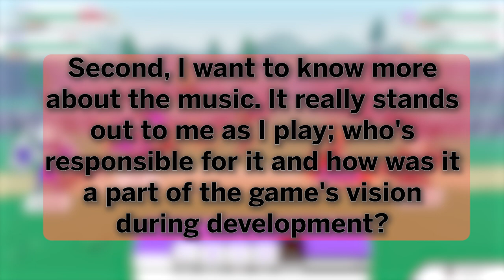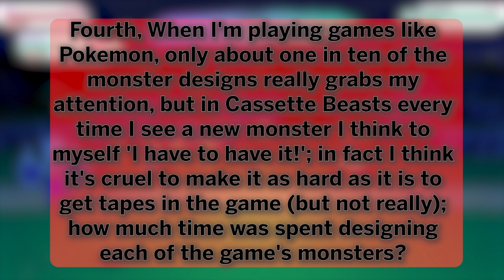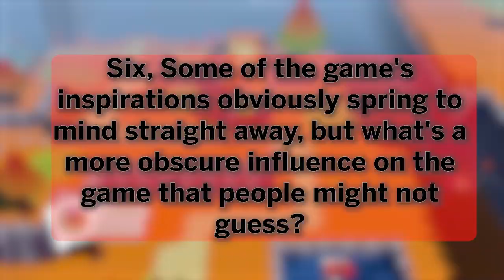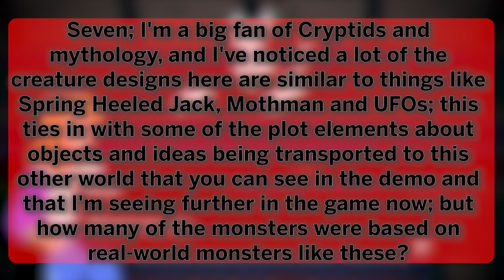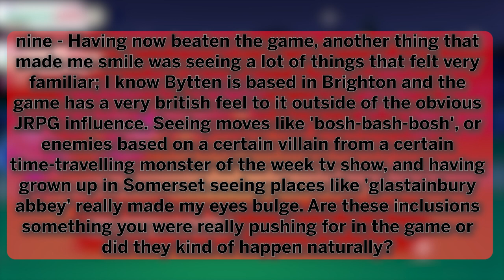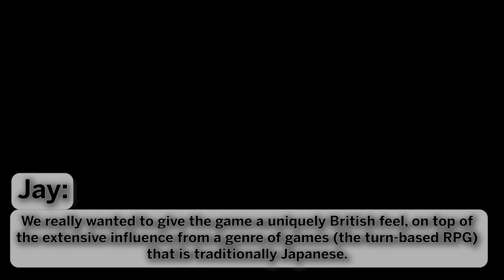Is Cassette Beasts The New Pokemon For PC?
On the lead-up to the release of Cassette Beasts, I got the chance to talk to one of the developers about the game and play it for myself; is this the monster catcher/fighter PC gamers have been waiting for?